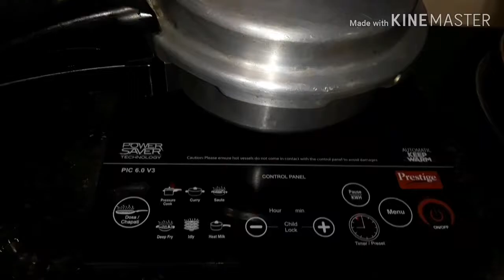Meat ball / Kofta recipe/ yummy non vegetarian dish || shehla vlogs